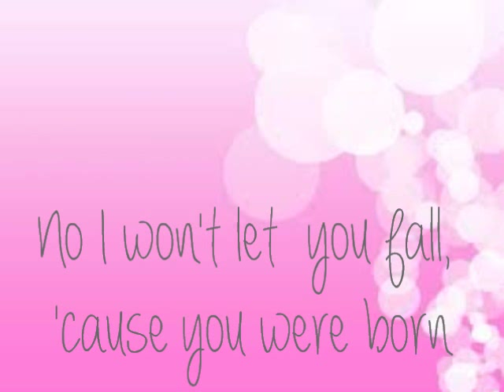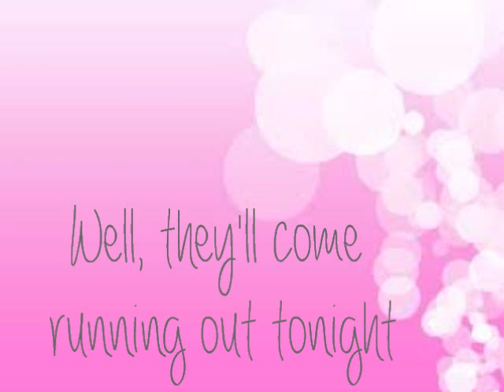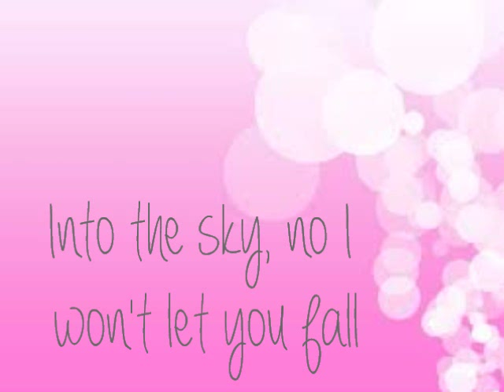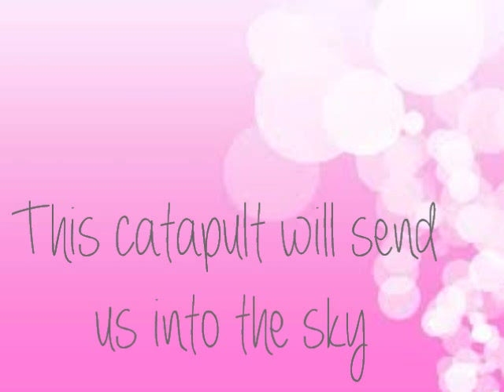Catapult - Breanne Duren lyrics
Lyrics to Catapult by Breanne Duren